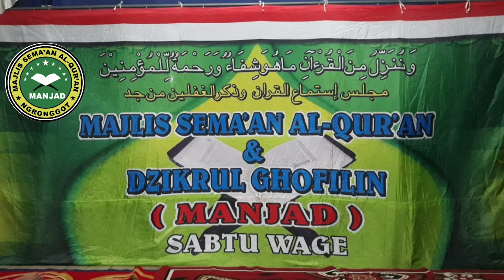SEMA'AN AL-QUR'AN MERDU / JUZ 23 / MANJAD ngronggot / KH. MATHOHIR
SEMA'AN AL-QURAN
MAJLIS SEMAAN ALQURAN & DZIKRUL GHOFILIN (MANJAD) ngronggot.

Kegiatan ini rutin di laksanakan pada hari SABTU WAGE bergilir di setiap desa di seluruh KECAMATAN NGRONGGOT, kabupaten NGANJUK.

Semaan adalah tradisi membaca dan mendengarkan pembacaan Al-Quran di kalangan masyarakat NU dan pesantren.
Kata "semaan" berasal dari bahasa Arab sami'a-yasma'u, yang artinya mendengarkan. Kata tersebut diserap ke dalam bahasa Indonesia menjadi "simaan" atau "simak", dan dalam bahasa Jawa di sebut "semaan".
Dalam penggunaanya kata ini diterapkan atau di gunakan secara khusus kepada suatu aktivitas tertentu para santri atau masyarakat umum yang membaca dan mendengarkan lantunan ayat suci Al-Quran.
Dalam pengertian ini, semaan dapat dijadikan sebagai metode menghafal Al-Quran, yaitu biasanya berkumpul minimal dua orang atau lebih, yang salah satunya membaca Al-Quran (tanpa melihat teks ayat) sementara yang lainya mendengar serta menyimaknya.
Pendengar sangat bermanfaat dalam metode hafalan ini, sebab mereka bisa melakukan koreksi atau membenarkan jika pelantun Al-Quran ada kesalahan dalam membacanya.
Ada pula pengertian bahwa "semaan" adalah kegiatan membaca dan mendengarkan Al-Quran secara berjamaah atau bersama-sama, dimana dalam semaan itu juga selain mendengarkan lantunan Al-Quran yang hadir (sami'in/sami'at) juga bersama-sama melakukan ibadah sholat wajib secara berjamaah juga sholat-sholat sunnah yang lain, serta kegiatan ibadah lain seperti berdzikir dan kajian ilmu (pengajian umum).
Tradisi semaan dan tilawah Al-Quran merupakan salah satu dari banyak fenomena umat Islam dalam menghidupkan atau menghadirkan Al-Quran dalam kehidupan sehari-hari, tradisi ini sangat memberi perhatian khusus dan menjadi daya tarik tersendiri bagi para jamaah yang mengikutinya sesuai motif dan pandangan mereka, Dengan latar sosial keagamaan serta budayanya tentu para jamaah memiliki pemahaman dan pemaknaan tertentu.